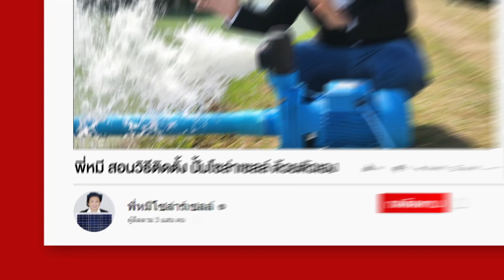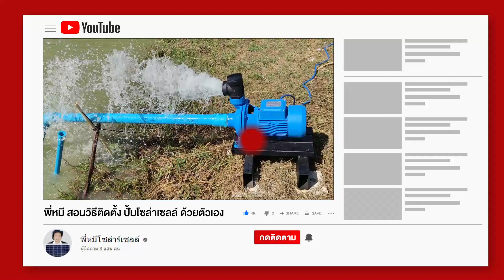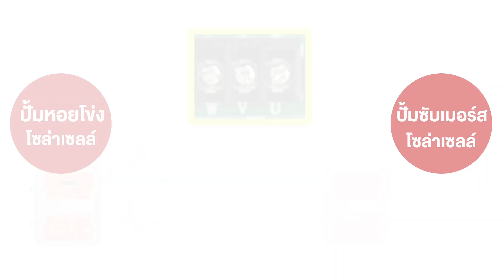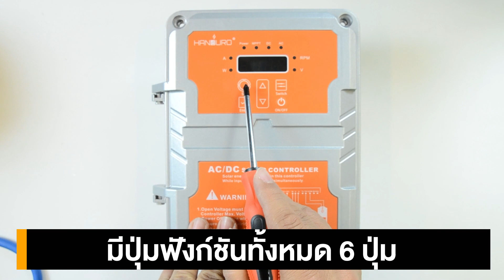วิธีติดตั้ง ปั้มโซล่าเซลล์ 2ระบบ AC/DC | TEL.080-986-9999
📌 คลิป : วิธีติดตั้ง ปั้มโซล่าเซลล์ 2ระบบ AC/DC